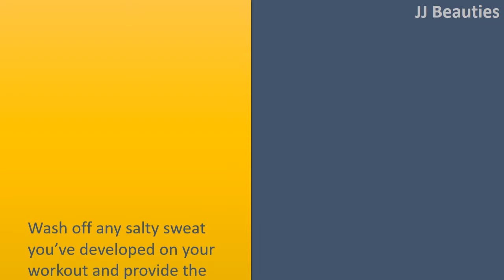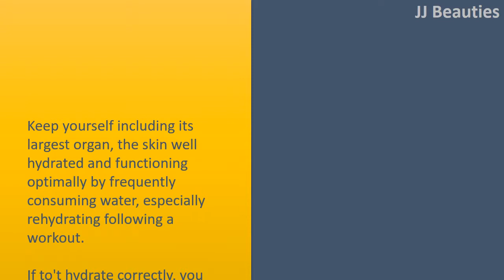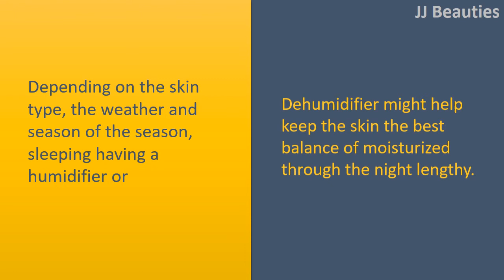Steps To Get Rid Of Large Pores And Blemishes Overnight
How to get Rid Blemishes.

Exercise.
Get the bloodstream flowing not only for your state of health and fitness, but additionally to create bloodstream towards the capillaries under your skin.
Sweating out of your pores also pushes out excess sebum which has developed and caused irritation or acne.
Once you have freshly worked out, your complexion may look a little redder than normal, however it leaves your skin having a reinvigorated way to get oxygenated bloodstream that provides a more youthful searching, healthy glow.

 Have a lengthy, hot shower.
Wash off any salty sweat you’ve developed on your workout and provide the skin a breather the steam in the shower helps open your pores.
Provide the steam 4 to 5 minutes to operate its magic, then proceed to washing the face.
Your cleanser could be better at cleaning any bacteria or excess oil inside your pores when the steam has already established time for you to open your pores.

 Stay hydrated, not alcohol.
Keep yourself including its largest organ, the skin well hydrated and functioning optimally by frequently consuming water, especially rehydrating following a workout.
If to't hydrate correctly, you do not just finish up wwthirsty you finish track of dry skin, too! And you know what: dry skin may also result in breakouts.
Avoid alcohol  it will not only dry out you additional, adding to the acne problem you’re battling with, but furthermore it'll have an very negative effect on the caliber of sleep you have to provide your skin time for you to recover and awaken refreshed.

Sleep having a humidifier or dehumidifier
Depending on the skin type, the weather and season of the season, sleeping having a humidifier or dehumidifier might help keep the skin the best balance of moisturized through the night lengthy.